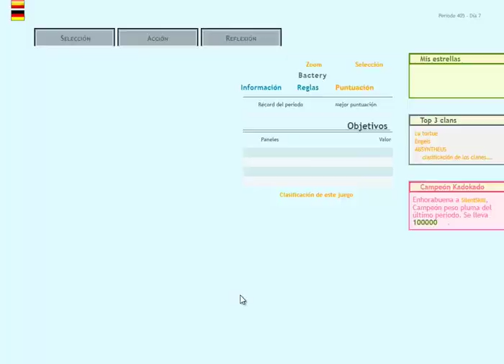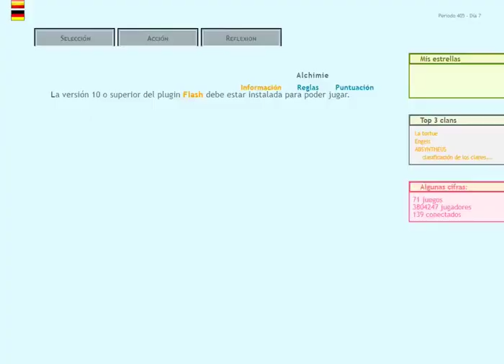[Kadokado] Bactery, Alchimie y Hexile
Hexile es muy difícil, digáis lo que digáis... yo tampoco termino de entenderlo.
Y me ha encantado esta imagen de portada que ha generado Youtube jejeje.